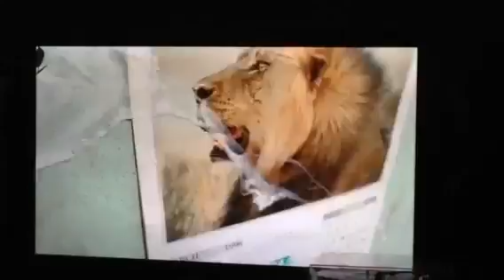Mmm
Due Antwoord ELO in